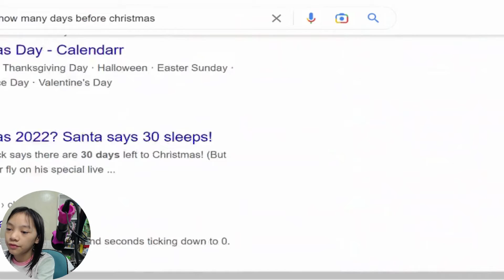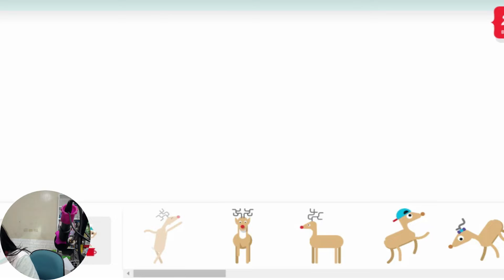New Easter egg on google! I Merry Christmas! I